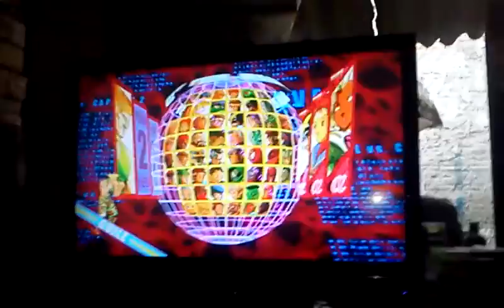reuniao em casa andre reclamao